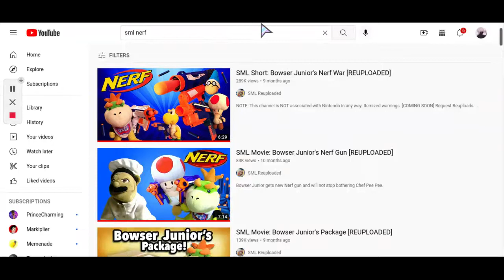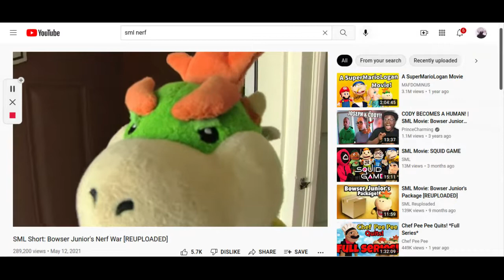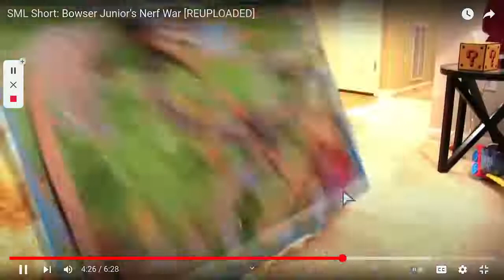Sml Nerf War Reaction